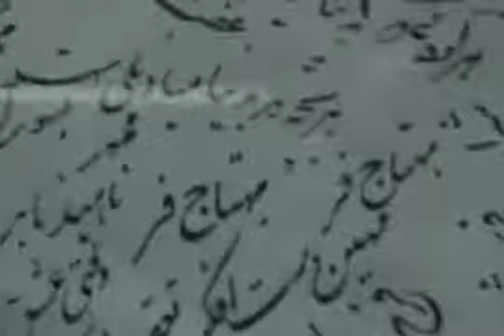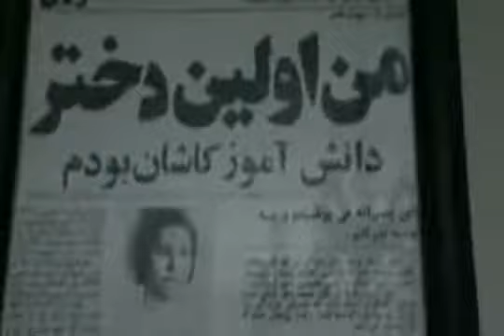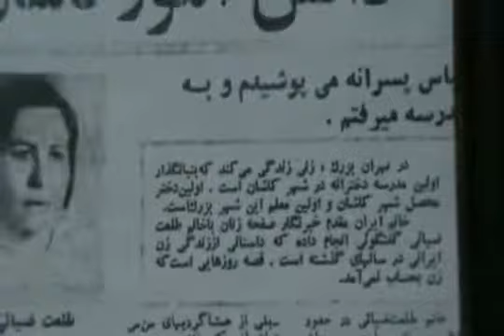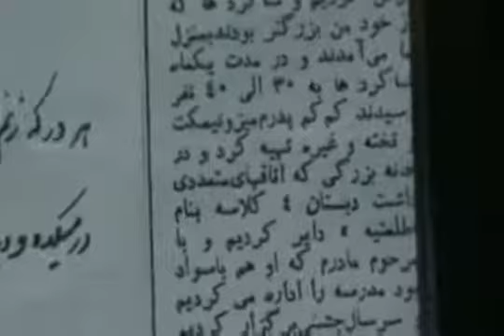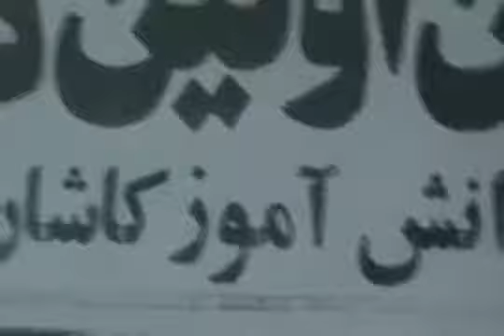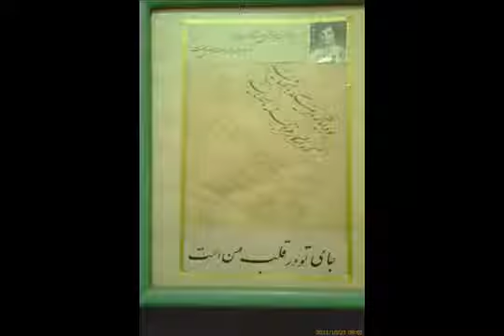SARAFRAZ-Fakhreafagh Ziaie فخرآفاق خانم ضیائی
فخرآفاق خانم ضیائی